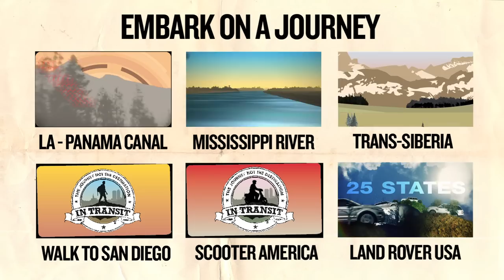In Transit Sizzle Reel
Hi! I'm Peter Bragiel, and welcome to In Transit! A travel series focusing on the greatest journeys around the world.